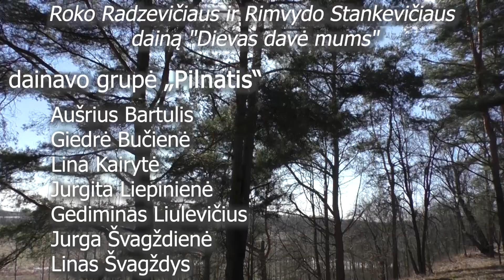Virtualus renginys „Mūsų Nepriklausomybės diena“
KALBĖJO
Jolanta Silgienė, Trakiškis
Algimantas Grigonis, Miežiškiai
Indrė ir Darius Grybauskai, Limeikiai - Airija
Dovilė, Tomas, Odrė, Luknė, Rokas Lukštaraupiai, Nevėžis
Deimantė Liobikaitė, Trakiškis
Paulina Bagackaitė ir Arnas Plėta, Trakiškis - Norvegija
Ineta Kairytė, Miežiškiai - Liuksemburgas
Elma Gedvilienė, Trakiškis
Birutė ir Eduardas Titai, Miežiškiai

KŪRYBINĖ GRUPĖ
Rita Gribauskienė
Lina Kairytė
Jolanta Karaliūnienė
Virginijus Kazlauskas
Audronė Rancovienė
Vilija Šaparnienė-Kišonienė
Giedrius Šyvokas
Jurga Švagždienė

Roko Radzevičiaus ir Rimvydo Stankevičiaus dainą "Dievas davė mums"
dainavo grupė "Pilnatis"
Aušrius Bartulis
Giedrė Bučienė
Lina Kairytė
Jurgita Liepinienė
Gediminas Liulevičius
Jurga Švagždienė
Linas Švagždys

Miežiškių kultūros centras, 2021